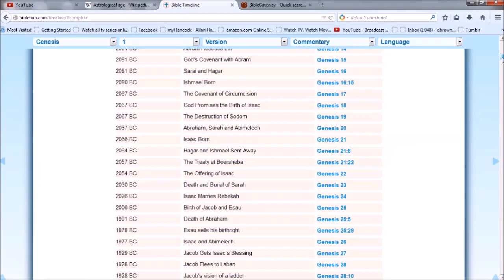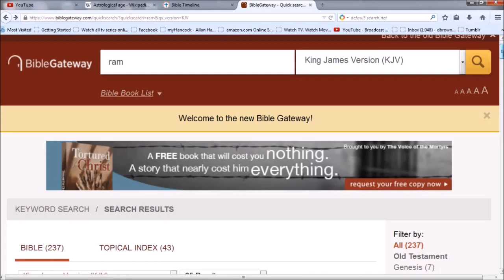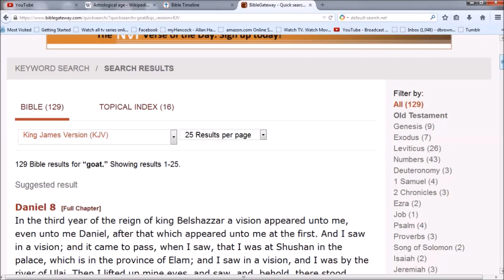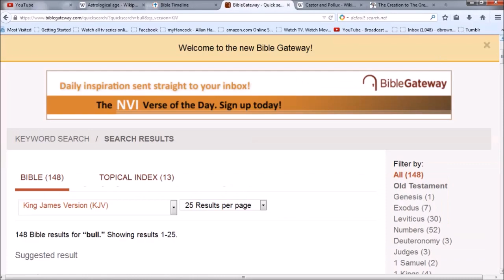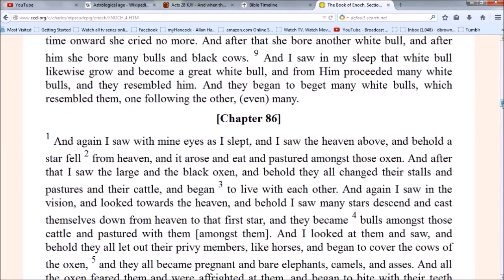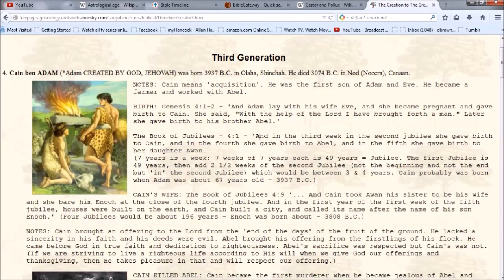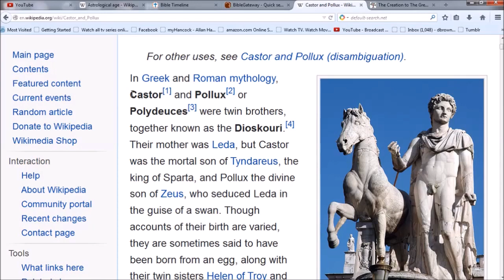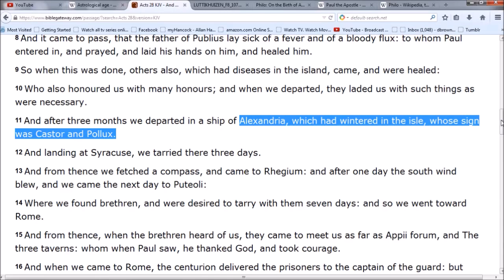BIBLE History MIRRORED Exactly In the STAR Earth Ages! A Detailed Analysis HD